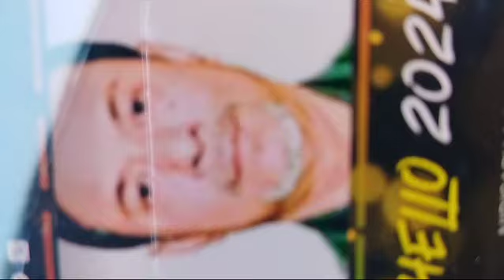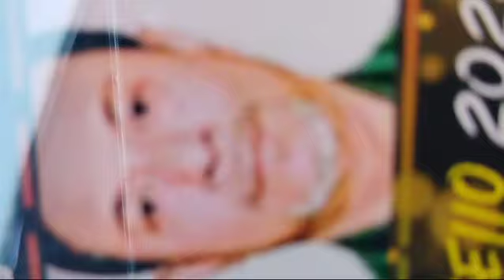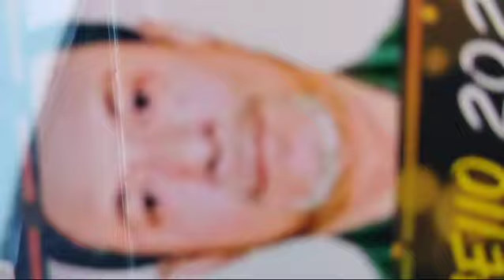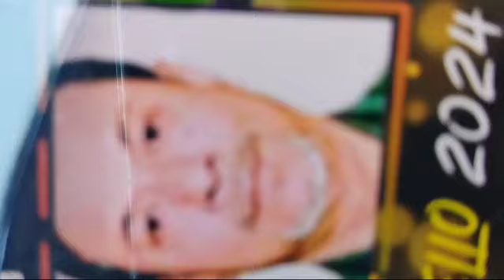22 March 2024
Video from Dr. B. D. Boro